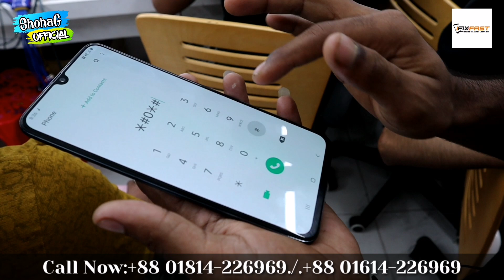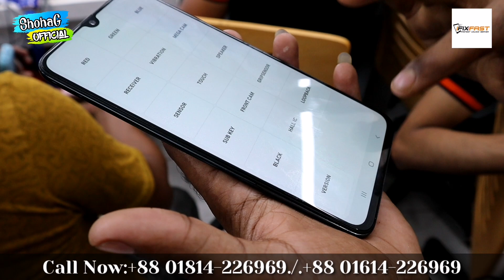ভাঙা ও নষ্ট মোবাইল ঠিক করুন📱সকল মোবাইল এর সার্ভিস এর কাজ করুন🔥Biggest Mobile Service Center Ifixfast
ifixFast

address:Shop-321,2nd floor
motaleb plaza,hatirpool
Dhaka-1205